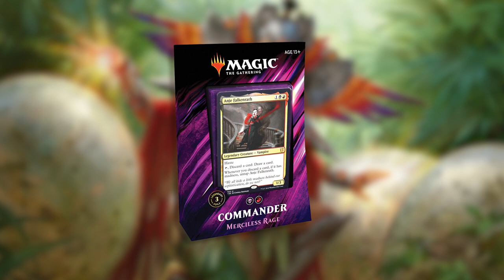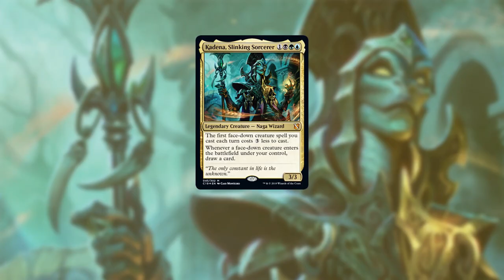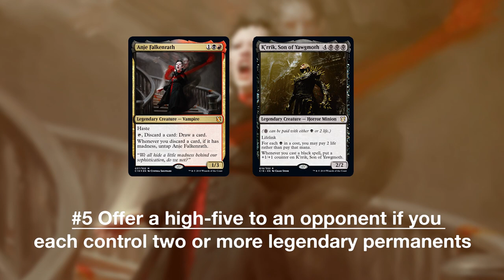Commander Weekend 2019 Promo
Edit: Check with your local LGS on their interpretation on the event's rules below! Some stores seem to be allowing the use of your own personal decks.

Format: Play One of the Four Decks & Use All 3 Commanders
For Magic Weekend: Commander, we’re recommending a special Commander variant to encourage players try out the new decks. It works like this.

Any player that purchases and uses an unaltered Commander 2019 deck can begin the game with up to three legendary creatures from that deck in their Command Zone.

This weekend you'll find your local game store hosting Commander Weekend, a unique way to celebrate the release of the new C19 precon decks!

If you're down south here in Christchurch, come down to Game Corner to enjoy the new decks!